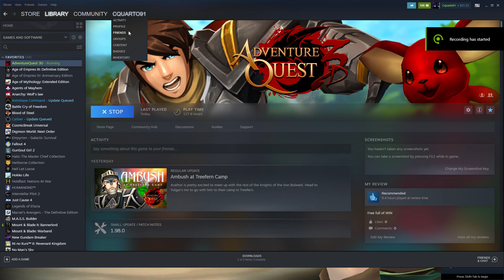Adventure Quest 3D Iron Knights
Tip if interested? Links below ^_^

Motherboard:Asus ROG STRIX B560-A GAMING WIFI
GPU: NVIDIA GeForce RTX 3060 Ti
CPU: 11th Gen Intel(R) Core(TM) i9-11900K @ 3.50GHz
Memory: 16 GB RAM (15.84 GB RAM usable)
Current resolution: 1920 x 1080, 144Hz
Operating system: Windows 11